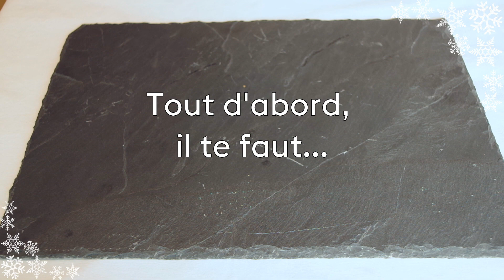Tuto spécial fêtes/une archi à croquer !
Une jolie décoration pour les fêtes que tu pourras ensuite manger !
Prépare les ingrédients et suis notre tuto étape par étape.